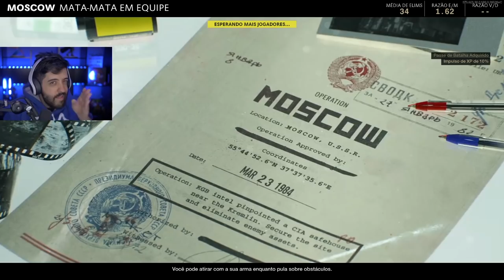EU VIREI PRO PLAYER DE COD VAGUARD?